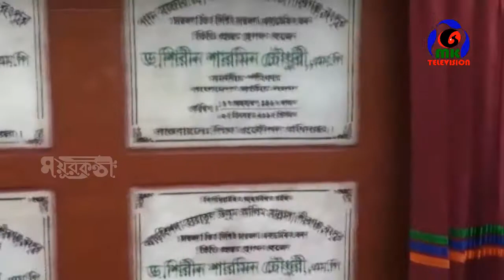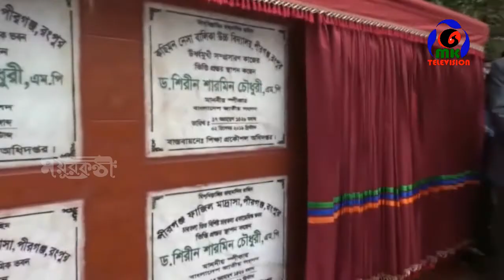জনগণের কল্যাণে নিরলস কাজ করছে সরকার - পীরগঞ্জে স্পিকার ড. শিরীন শারমিন চৌধুরী ।। MK Television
বাংলাদেশ জাতীয় সংসদের স্পীকার ড. শিরীন শারমিন চৌধুরী এমপি বলেছেন, প্রধানমন্ত্রী শেখ হাসিনার নেতৃত্বে সারাদেশের মতো পীরগঞ্জে ব্যাপক উন্নয়ন কার্যক্রম অব্যাহতভাবে চলছে। সরকার জনগণের কল্যাণে নিরলসভাবে কাজ করে যাচ্ছে। পীরগঞ্জকে মডেল উপজেলা করা হবে বলে তিনি উল্লেখ করেন ।

Contact//যোগাযোগের ঠিকানা
Address: Parbatipur 5250, Dinajpur, Rangpur.